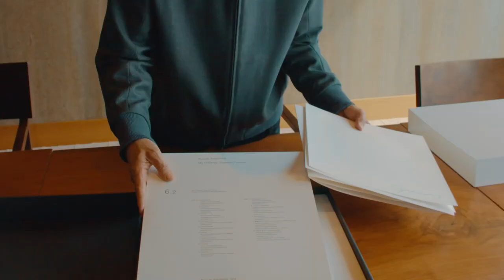坂本龍一による『Ryuichi Sakamoto 2019』 開封の儀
坂本龍一2019年の集大成アナログ盤ボックス・セット
『Ryuichi Sakamoto 2019』。
commmonsmartにて3月30日販売！　限定200点。

アナログ盤ボックス・セット『Ryuichi Sakamoto 2019』には、
サカモトが2019年に制作した、日本未公開映画を含む6作品のサウンドトラックを12inch重量盤7枚に収録、さらにボックス購入者の為だけに書き下ろした新曲を7inch盤に収録。
マスタリングはHeba Kadry氏が、カッティングは小鐵徹氏が担当。
これらの豪華アナログ盤のほか、サカモト肖像の細密画複製プリント、直筆の譜面を京都の「かみ添」が美しく仕上げた唐紙作品、またサカモトが普段から愛好している「松栄堂」のお香３種とオリジナルお香立セットなど、サカモトを身近に感じられるセットです。
限定200点。commmonsmartだけの販売です。
坂本龍一『Ryuichi Sakamoto 2019』
発売日：2020/3/30（発送予定）
品番：RZZ1-77063〜70　販売価格：税抜100,000円
仕様：12inch重量盤×7枚 + 7inch盤×1枚 + グッズ
ボックスサイズ（タテ333mm×ヨコ340mm×高さ67mm）

‹アナログ盤›
◆12inch 重量盤（ホワイトヴァイナル仕様）
Disc-1「Black Mirror」(NETFLIXオリジナルドラマ)
Disc-2「PARADISE NEXT / Ryuichi Sakamoto | Yoshihiro HANNO
」 （半野喜弘監督作品）
Disc-3「Kamejiro」（佐古忠彦監督作品）
Disc-4「The Staggering Girl」 （ルカ・グアダニーノ監督作品。日本公開未定）
Disc-5「Proxima」 (アリス・ウィノクール監督作品。日本公開未定)
Disc-6「My TYRANO: Together, Forever」（静野孔文監督作品。「さよなら、ティラノ
」2020年6月日本公開予定）＊2枚組
◆7inch盤（ホワイトヴァイナル仕様）
Disc-7　書下ろし新曲（１曲）

‹直筆譜面から起こした唐紙作品›
今回製作した唐紙は、サカモトの直筆譜面から版木を起こし、「型押し」と言われる古典
印刷技術で製作した作品。

‹坂本龍一肖像の細密画複製›
サカモトのポートレートをもとに韓国の画家が描写した鉛筆画をもとに複製。

‹お香›
サカモトが長年愛用している京都で約300年前に創業した松栄堂さんのお香。
高雅な香りを有するといわれる伽羅を原料に調製された「正覚」をはじめ、高級沈香・白檀の個性を最大限に引き出した3種類のお香をご用意。オリジナルのお香立てとセットで。
commmonsのECサイト「commmonsmart」にて予約受付中！
限定200点。
購入はお一人様1点までとさせていただきます。